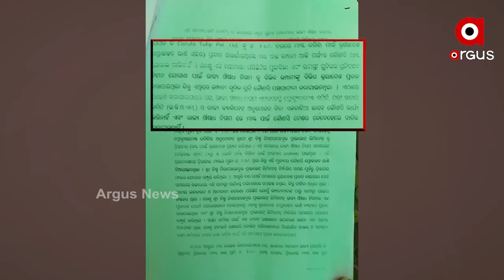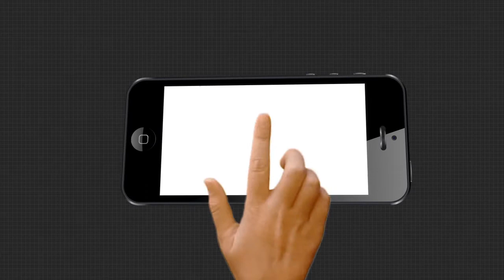ମାସ୍କ ଓ ପିପିଇ କିଟ କିଣାରେ ଦୁର୍ନୀତି ।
ମାସ୍କ ଓ ପିପିଇ କିଟ କିଣାରେ ଦୁର୍ନୀତିରେ ତଦନ୍ତ ପରିସରଭୁକ୍ତ ହେଲେ ମୁଖ୍ୟ ଶାସନ ସଚିବ ।ଲୋକାୟୁକ୍ତଙ୍କ ନିକଟରେ ହେମନ୍ତ ଶର୍ମା ଓ ଜାମିନି ଷଡ଼ଙ୍ଗୀ ହାଜର ।ଆସନ୍ତା 23 ସୁଦ୍ଧା ଉତ୍ତର ରଖିବାକୁ ସରକାରଙ୍କୁ ନିର୍ଦ୍ଦେଶ...